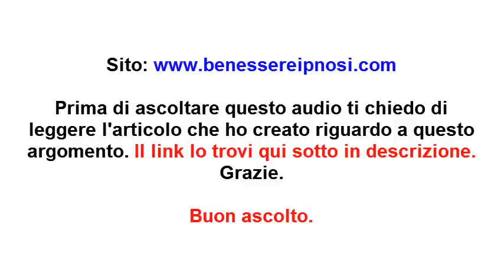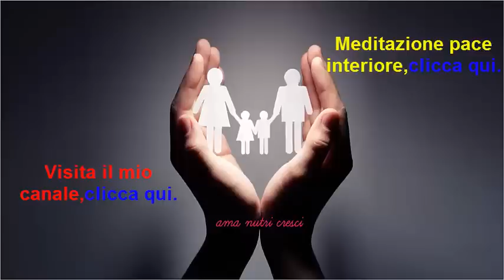Audio per migliorare la fertilità e ridurre lo stress